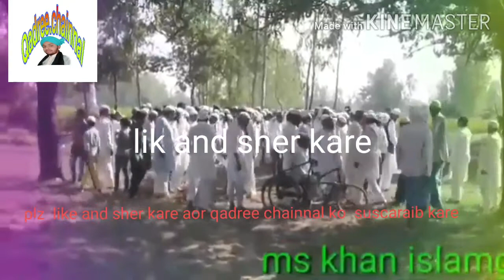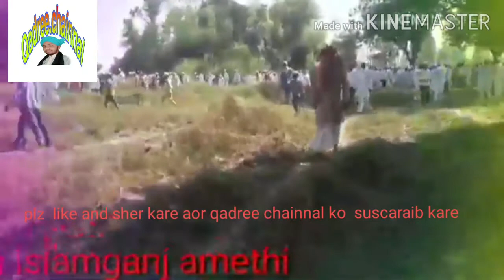kalma Chadar pe likhwa do ham to duniya Shamshadiya Agency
Shamshadiya Agency

शमशादिया एजेन्सी
 شمشادیہ ایجئنسی
 Shamshadiya Agency